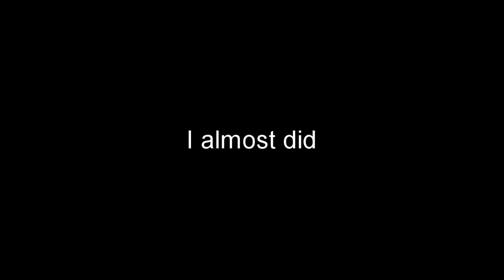Dublin Scioto Flute perspective Senior Night (edited)